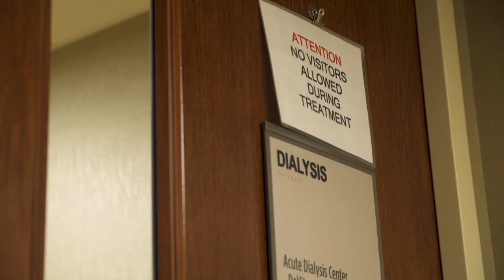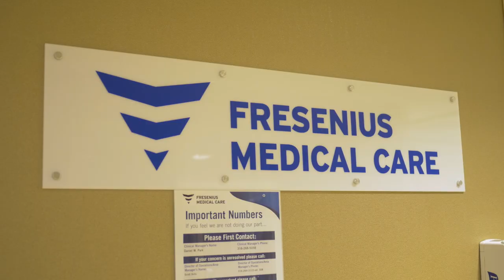Fresenius Kidney Care Presents: Day in the Life of an Acute Dialysis Registered Nurse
Learn about a day in the life of some of our amazing acute dialysis RNs. These nurses represent Fresenius Kidney Care in many hospitals across the country.

Apply for a job today: jobs.fmcna.com
Learn more about our business: fmcna.com